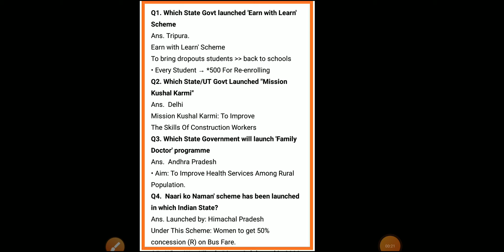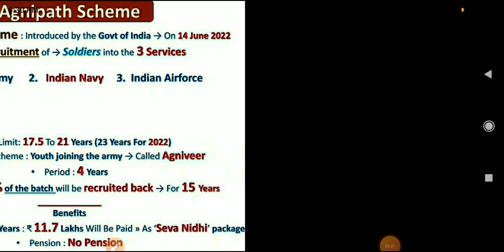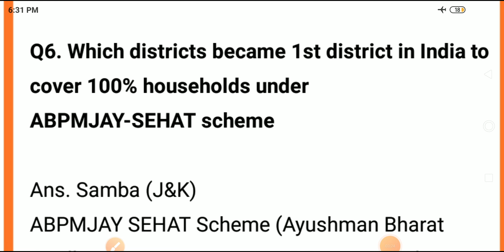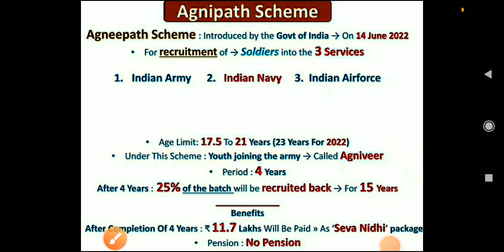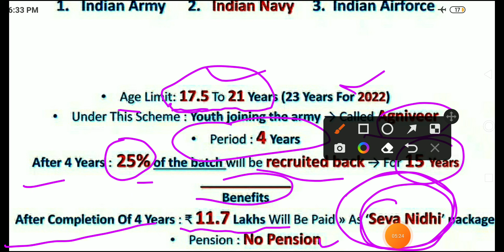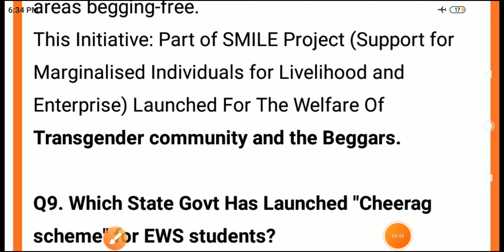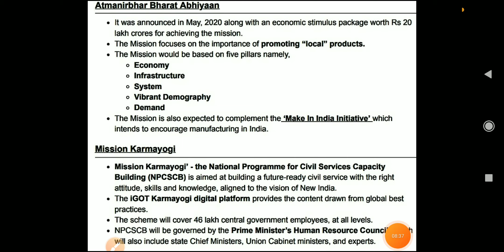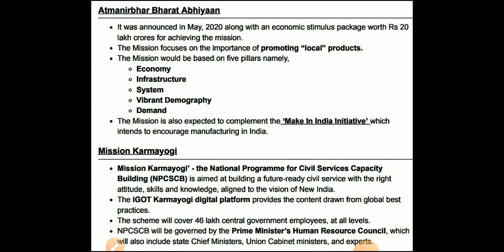Important Schemes 2022 || Current Affairs 2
🔴 Please Check Comment Box. Link for App is in Comment Box 🔴